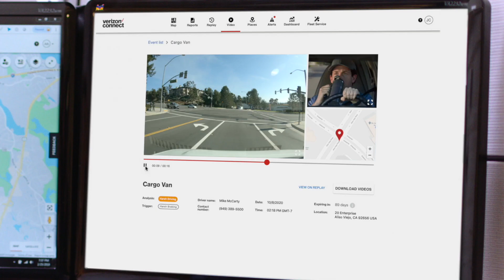Reveal Updates: 2020-11 | Verizon Connect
Driver-facing dashcams

Many fleet businesses like yours need more context when it comes to distracted driving, accident claims and harsh driving. Verizon Connect is expanding Integrated Video for Reveal to include driver-facing dashcams. They give you an extra layer of data to help mitigate risk, coach drivers on distracted behaviors and deflect false claims.

ELD LogBook locations update

We have updated the way that event locations are described in the ELD LogBook app and Reveal. The FMCSA electronic logging device (ELD) mandate requires that event locations are described in a specific format in relation to the nearest significant city or town. An example would be that a vehicle is 11 miles NE of Boston, MA.

Assign a technician that knows your customer

A dispatcher can use smart scheduler in Reveal Field to help decide which technician to assign to a job based on location and skill. Want to assign a technician that knows the customer? Now you can with our new "Knows customer" filter.

Coming soon...

Dispatch multiple jobs at once

In Reveal Field, dispatchers will soon have the option to dispatch multiple jobs at once instead of just one job at a time.
In case you missed it (ICYMI)

Roadside Assistance for Commercial Trucks

Winter is almost here! Did you know that local tow providers often charge surge pricing during extreme weather events? Signing up for Roadside Assistance will protect you and your company from paying these additional fees.

•     Quick access to vehicle information
•     24/7 availability in the US
•     Easy setup with a walk through on the Map in Reveal